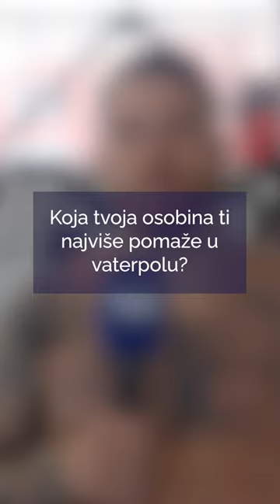Upoznaj Barakude - Jerko Marinić Kragić (Fukuoka 2023)